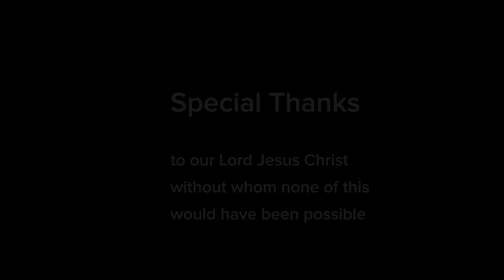Why I am a Seventh Day Adventist - Pr. Peter Colquhoun